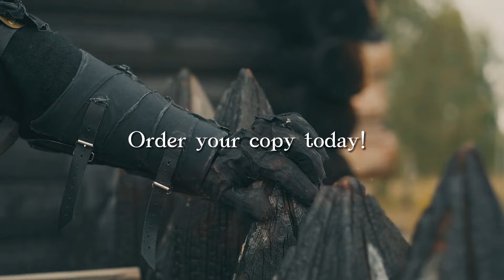Way of the Askari is a hit with readers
Dive into the captivating world of Blackguard: Way of the Askari where vengeance and ambition intertwine. Experience exhilarating clashes, ⚔️ sword fights ⚔️, and epic battles.🔥

This is a breathtaking tale of loyalty, sacrifice, and power. Join Uzoma and Ru as they face evil and master their abilities.

The year’s biggest book sensation returns with a world of ancient powers, deadly secrets, and jaw-dropping action.
In a world of ancient powers and deadly secrets, the Askari's destiny unfolds.
As darkness looms, Uzoma and Ru's brotherhood will be tested.
Akachi unleashes chaos, setting in motion cataclysmic battles.
In the heart of adversity, Uzoma makes a fateful choice to save all.
BLACKGUARD: WAY OF THE ASKARI

In the vast nation of Sol Galnese, where legends are forged through fire and steel, two lives on a collision course with destiny intertwine. Uzoma and Ru, brothers bound by fate and ambition, find themselves at the gates of Shujaa Pit, the famed training grounds of the Askari—the order of warriors tasked with protecting the kingdoms and their populations.

Uzoma’s heart seethes vengeance, fueled by memories that haunt his every step. Across from him stands Ru, a tempest of determination, driven to prove his worth to their adoptive father, Baaku.

Amidst the clashes of boko, clangs of swords, and the roar of battles, an outcast’s power grows darker with each life he extinguishes. Bonds will be strained, and allegiances will be tested as the Askari’s path to glory is shrouded in peril. The legacy of the Askari hangs in the balance, and the shadows of failure threaten to eclipse everything they cherish.

In a tale where bravery meets darkness, only one question matters—will they prevail, or will all be lost?

📚 Explore "Blackguard: Way of the Askari" - Order the Paperback or Kindle